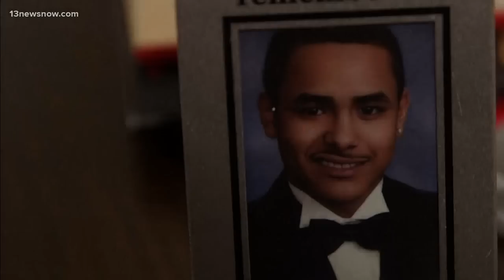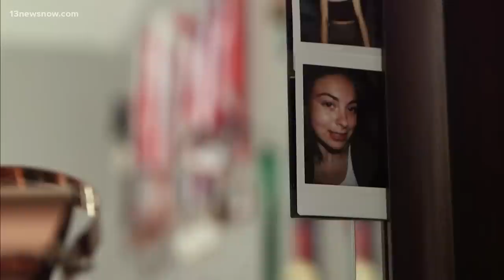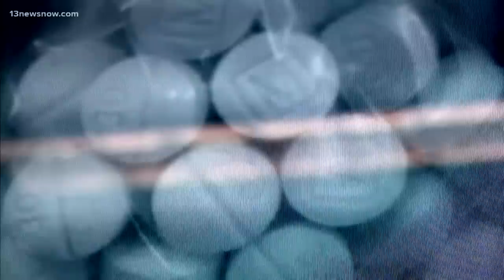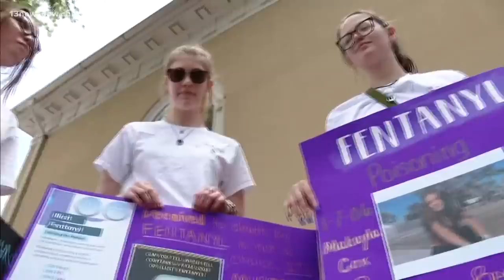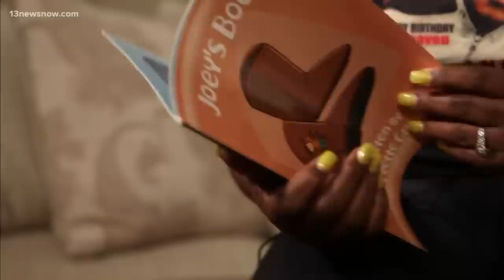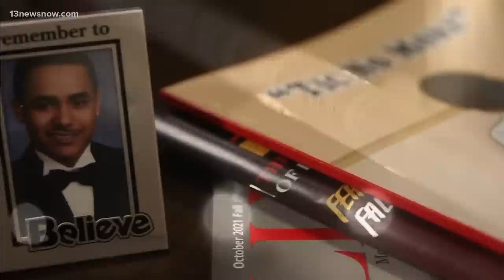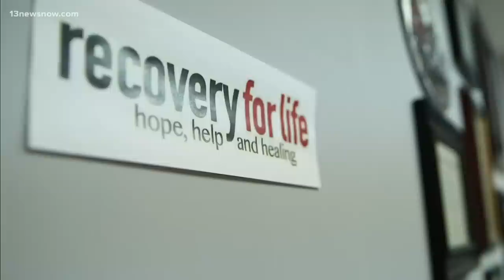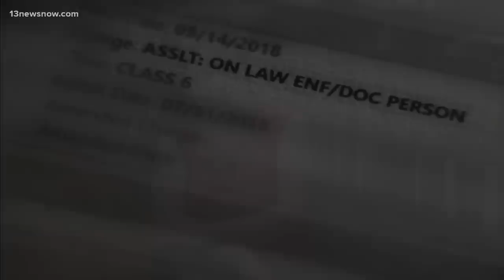The Fentanyl Crisis: Stories of Heartbreak and Hope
The community of people who've lost loved ones to the drug is quickly growing, many looking for ways to draw focus to a problem they believe is not getting enough attention.